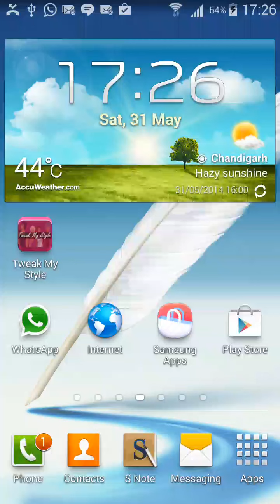Tweak My Style App Demo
Tweak My Style is a free app that will let you apply funny, pretty and eye-catching effects to your favorite photos.
Make your photos extra fun with creative shots with new Styles, Dresses, Frames, Stylish hair , Masks, Backgrounds.

How will you look like? Will your appearance be cheekier, more charming, sweeter, sexier, funnier or maybe lightly scary? Find it out, with this glamorous tool!
Accessoires / Accessories: Ad some particular gadgets to your pictures as for example a pretty hat, a freaky wig, a noble crown or nice sunglasses.

Tweak My Style is packed with loads of features, frames, styles, backgrounds and scenarios that will allow you to personalize your photos for almost any occasion you can imagine.Tweak My Style is that simply clicking on the effect is enough to insert your image very accurately - it detects people and faces very well, and even if it doesn't, you can change them by double-clicking again.

Tweak My Style's  effects are certainly not to everyone's taste, but if you're looking for some fun for your photos, it's worth checking out.
Share your pictures per e-mail, with Whatsapp, Twitter, Skype, another Messenger Tool or simply upload them to Facebook, etc.

Take a photo of some friends and let the photo fun tool generate funny pictures.

Image sources:

Open an image from your gallery.
Use the camera from within the app to take a photo and immediately change it.
 A lot of predefined pictures
Create wallpapers and backgrounds

Take picture with your built in camera or upload it from your photo albums.

Place your face behind selected scenario.
Adjust you photo size to give more realistic look to created photo.
 Save to your photo album.
 Share your created photo to your friends.

With this app it is very easy to fake photos.
Get a cool style and become the new star of your town / village.